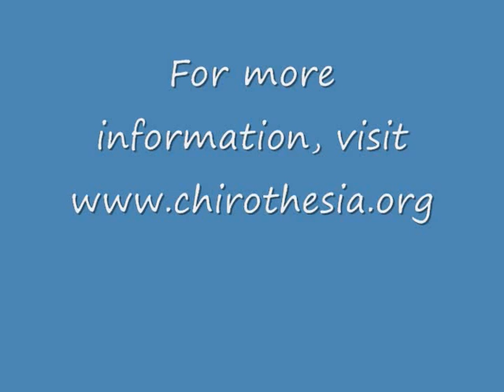Love, Peace, Harmony, Abundance, and Gratitude